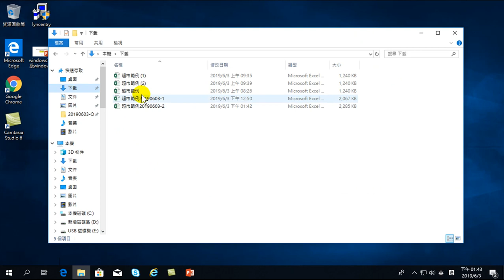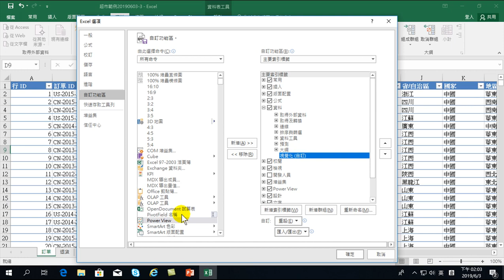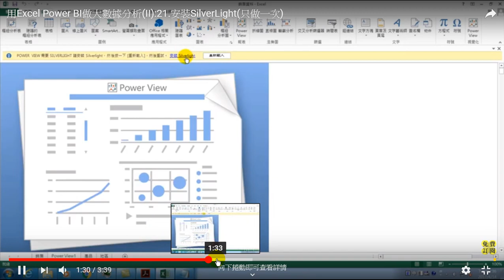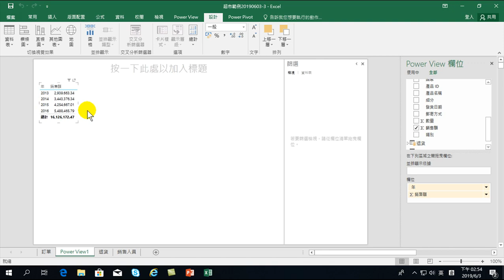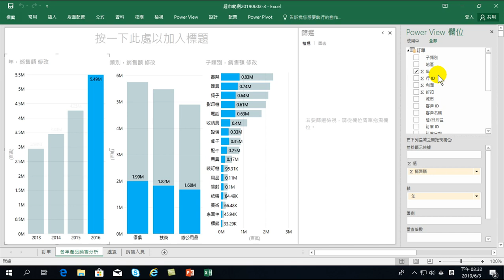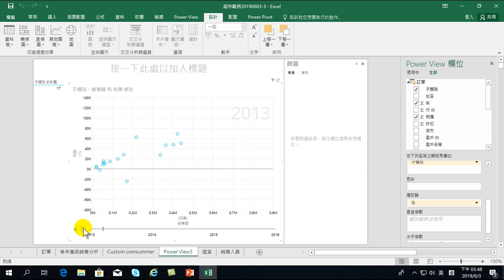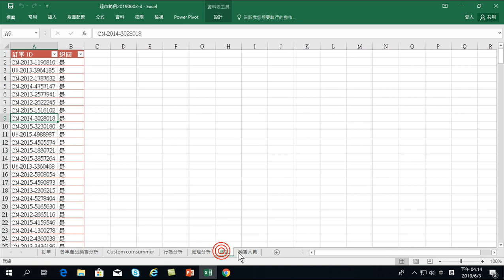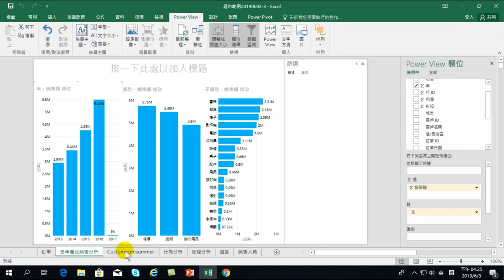Office 2016 日常工作的資料分析-02.連動、大數據、分析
Office 2016日常工作的資料分析，是以Office中的 Word、Excel、PowerPoint 三套軟體，軟體間相互應用的方式，以最正確、有效率的方式介紹。Office 2016 的Excel軟體，在資料分析上有些很重要的改變，故以樞紐分析開始進行資料分析，產生的資料表、統計圖，應用到Word的計畫報告中或PowerPoint簡報中。以往使用複製、貼上的方法，在這堂課裡，您將學會更多方法；且以來源資料改變，目的資料也連帶改變，成為重要學習項目，幫助您大大提升工作效率。
01.Office 新功能介紹、資料分析
02.連動、大數據、分析
03.資料關聯、DAX資料分析函數
04.Office 整合應用